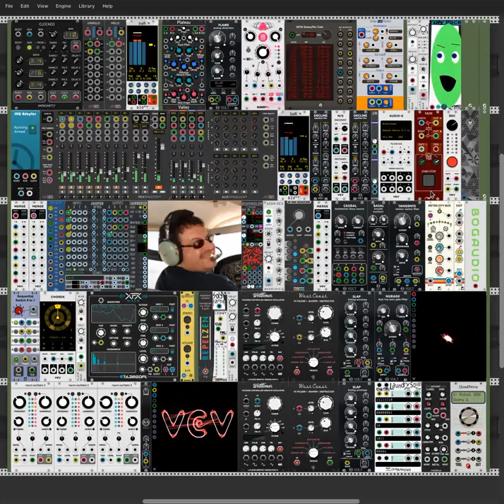Autumn Skies and Chill Winds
Notes supplied by NYSTHI Boh!ingler with the chord progression sequenced through VCV Chords and Repelzen's Re-Win.  Pad is from Blamsoft's XFX Wave and the bass line is using Lindenberg Research's Woldemar and West Coast.  I also overcame my fear to use Computerscare's Laundry Soup and Soly Pequencer.